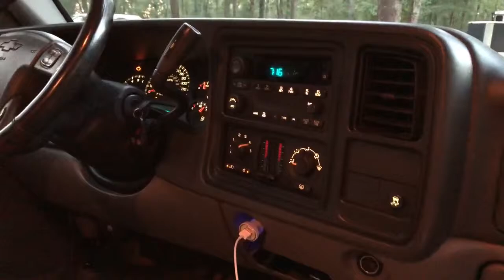Camping FEVER! | Remembering OCT 2018 Table Rock Lake Missouri Camping Trip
I have been watching camping videos of our new home state, Colorado, and I'm so excited to go camping here! I thought I'd share the footage with you from our camping trip last year in our 1977 airstream at Table Rock Lake near Branson, MO.